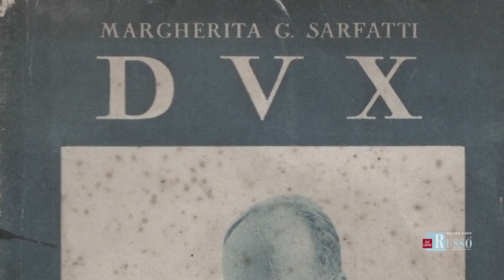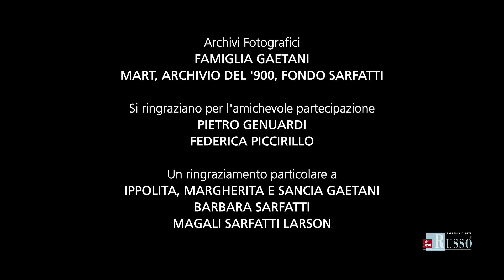Inaugurazione 10 ottobre 2020 "Margherita Sarfatti e l'arte in Italia tra le due guerre"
Margherita Grassini Sarfatti fu una donna di straordinaria forza, di sofisticata cultura e di autentica intelligenza. Questo potrebbe sembrare un incipit apodittico, persino banale, ma le circostanze e le scelte di vita che hanno determinato il suo profilo e la sua personalità rendono necessaria una premessa così decisa e netta, priva di ambiguità: poiché non sempre questo è stato un giudizio condiviso.''

"Margherita Sarfatti e l'arte in Italia tra le due guerre" a cura di Fabio Benzi